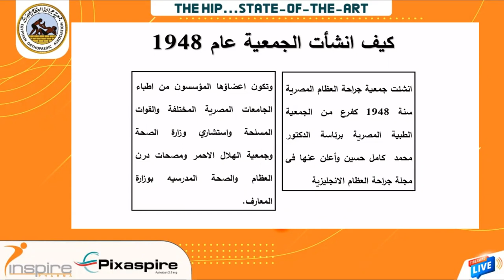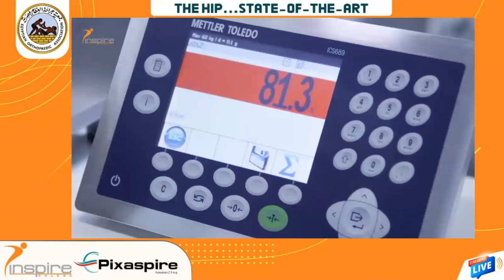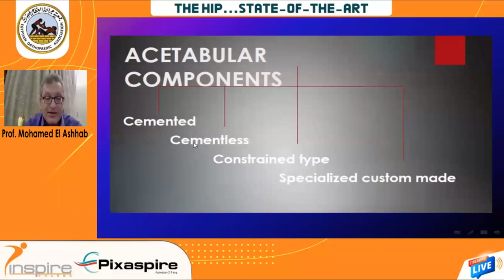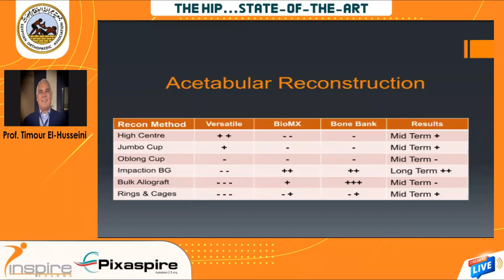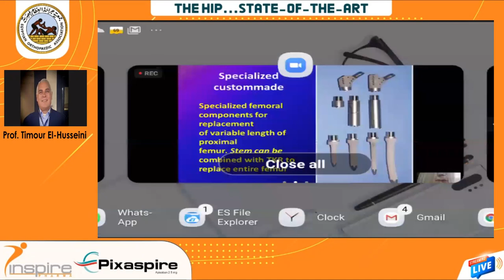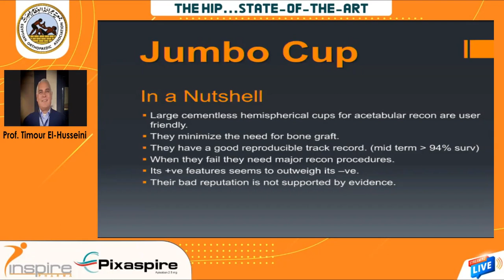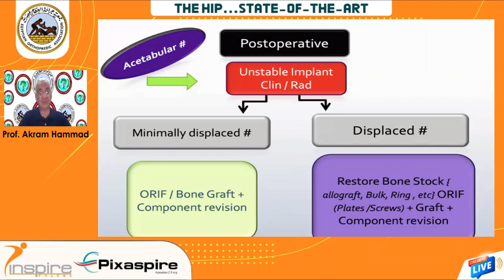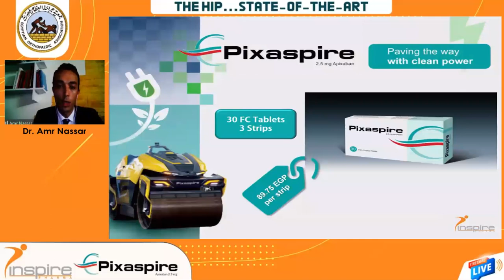THE HIP...STATE - OF - THE-ART 3'd SESSION HIP ARTHROPLASTY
over view about THR : Prof. Mohamed Elashhab
Jumbo cups : Prof. Timour Elhusseni
Periprothetic Fractures : Prof. Akram Hammad